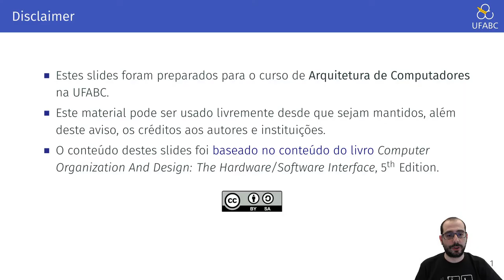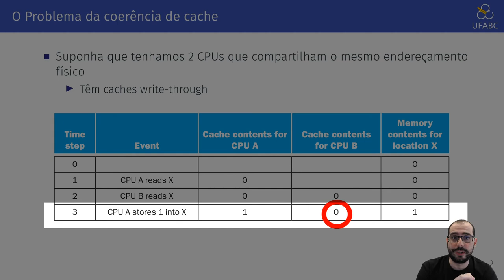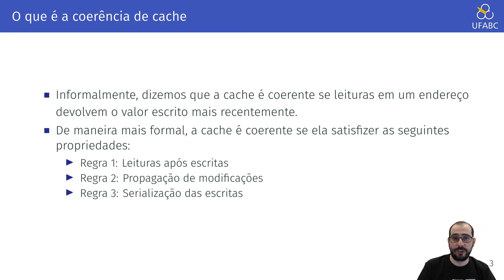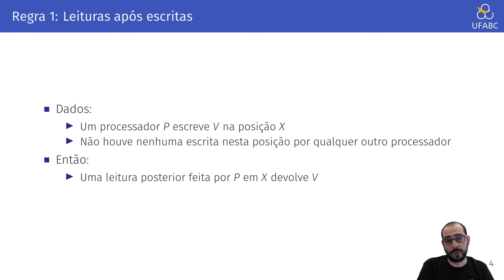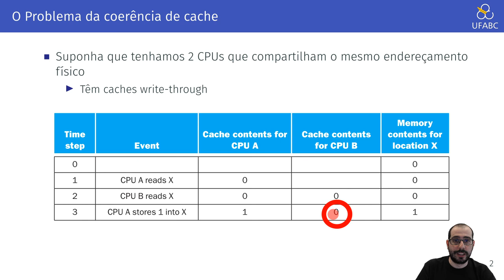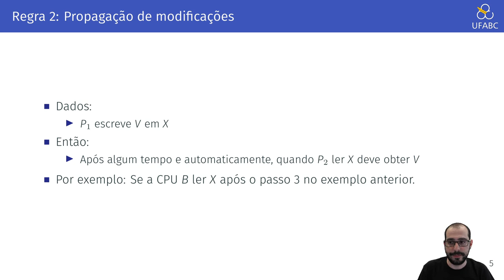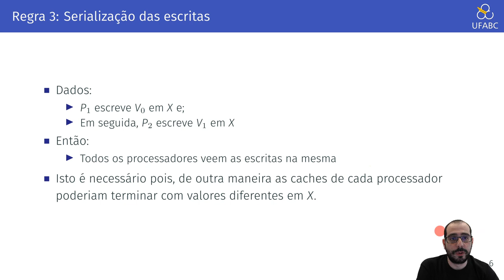Aula 15.1 - UFABC - MCTA004-17 - Arquitetura de Computadores - Coerência de Cache